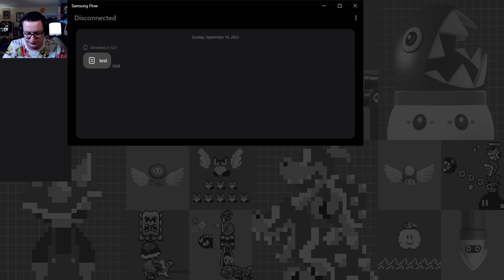Experiencing a Grand Expedition - Exploration Tour Part 3 - Mario Kart Tour